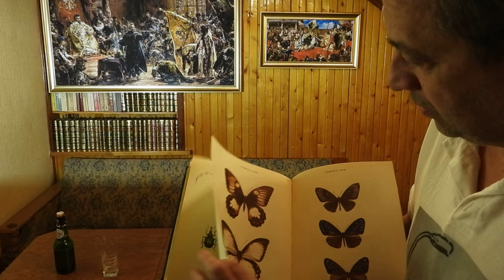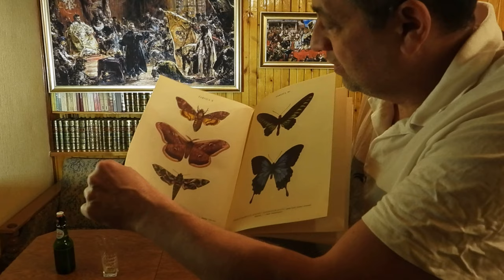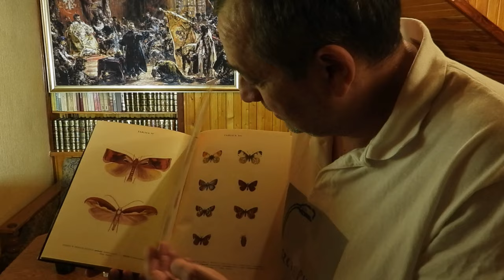Nigdy już w POLSCE nie będzie NORMALNIE !!!